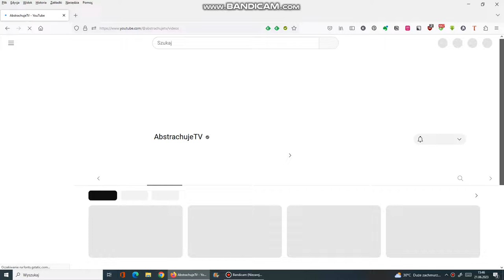TERAZ ZNOWU MOŻNA SORTOWAĆ FILMY OD NAJSTARSZYCH!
Dowiedziałem się, że YouTube dodał opcję sortuj od najstarszych. Aż się zesrałem.